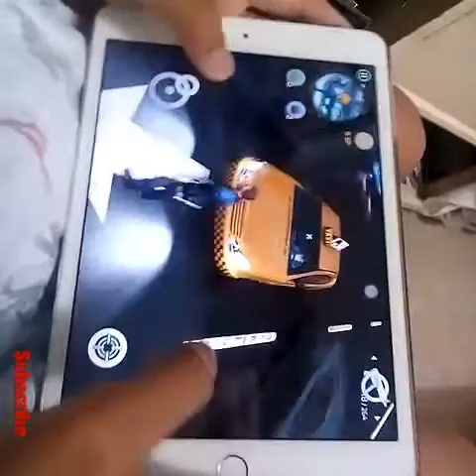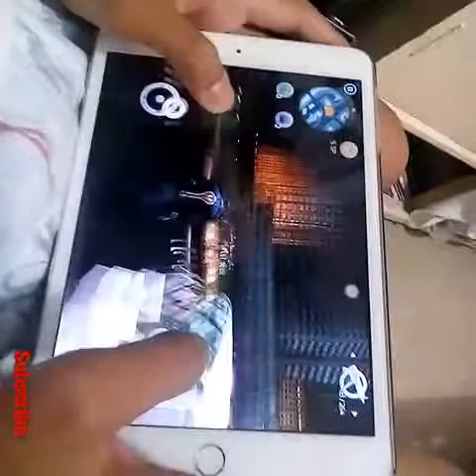How to ride a taxi in Gangstar Vegas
Just uploaded a video